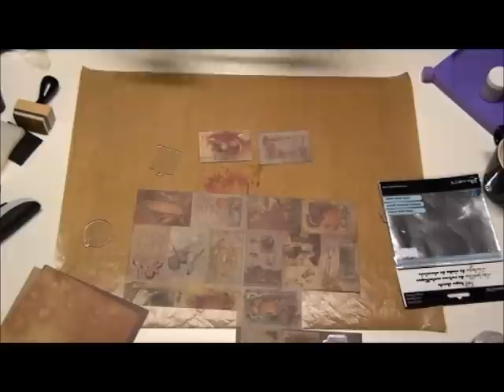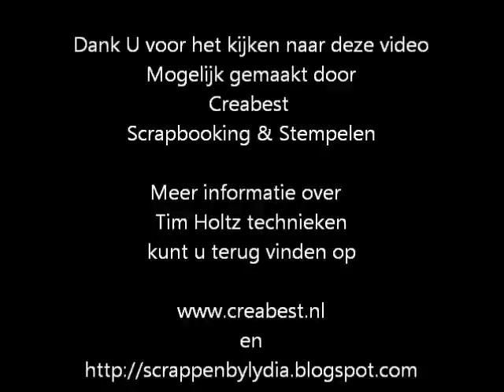Kaart 10 met Tim Holtz technieken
Weer een nieuwe kaart met diverse Tim Holtz technieken. Deze kaart hoort ook thuis in de serie van kaarten naar aanleiding van de 12 tag of christmas 2011